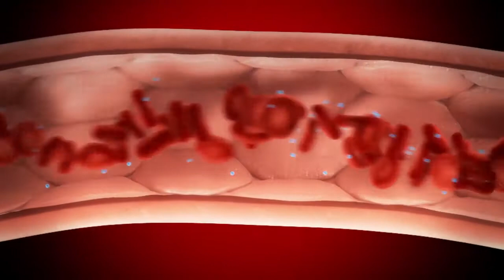6 Reasons Why You Should Take Colostrum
Worried about getting sick?
The answer's
 PREVENTION🌺
The best 'cure' for disease is avoid illness in the first place. You can take evasive action against illness by boosting ur immune system. The best product availabe for this is New Image ALPHA LIPID Colostrum- the ultimate wellness defender.
COLOSTRUM is a total balance of immunoglobulins ( antibodies ), immune and growth factors. It is the only product available that contains natural antibodies.
ALPHA LIPID™ LIFELINE™
The Healing Miracle!!!
Take AlphaLipid Colostrum now!!
You have nothing to lose. It is created by nature and proven by science.
It supports:
✅Immune system booster
✅Natural Anti-biotic
✅overall digestive health
✅Anti-aging
✅Anti-oxidant
✅Anti-inflammatory
✅Anti-allergy
✅Helps balance mood
✅Helps maintain healthy teeth and bones
✅Supports healthy tissues and muscles
✅Your body's natural healing and repair process
Active ingredients per dose:
🌸2 grams of Colostrum
🌸3 grams of Protein
🌸Contains key vitamins and minerals
🌸1 billion CFU probiotics ( lactobacillus acidophilus & bifidobacterium )
🌸1,000mg of Calcium per serve ( equiv. To approximately 3 glasses of milk )
For more inquiries, feel free to PM us! 😊
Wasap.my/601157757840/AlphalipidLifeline